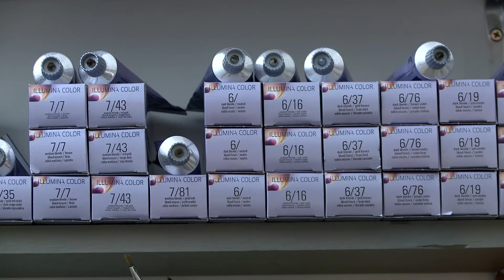2019 MCPA Award Winner: Hair Therapy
In the category of Resource Conservation, Hair Therapy is a small business that has gone above and beyond to reduce both solid and liquid waste. Hair Therapy became the first salon in Missouri to partner with a national organization which specializes in diverting salon waste. Since then, Hair Therapy has diverted almost 600 lbs. of salon waste including bottles, boxes and chemicals.